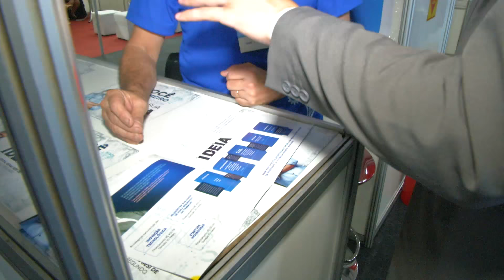PARNAÍBA: Corrida de Startups chama a atenção na feira do empreendedorismo em Parnaíba